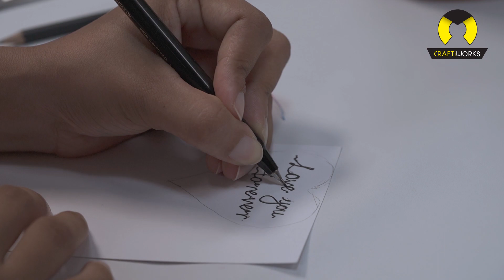Simple and Elegant Threading Art on Greeting Cards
Discover the beauty of simplicity in this tutorial as we explore the art of creating elegant threading designs on greeting cards. In this video, we'll guide you through the process of adding a touch of sophistication to your cards using threading art.
Cotton Pearl Thread
Amazon (UK):
Perle Cotton Embroidery Thread
Amazon (USA):
Track Info: Harmony- AShamaluevMusic.